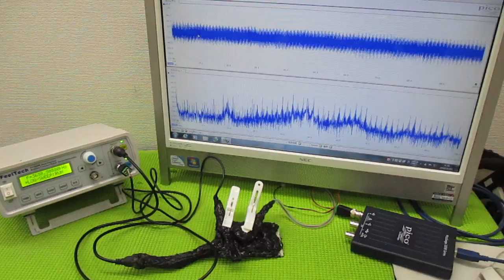メガヘルツの超音波発振制御プローブ ultrasonic-labo